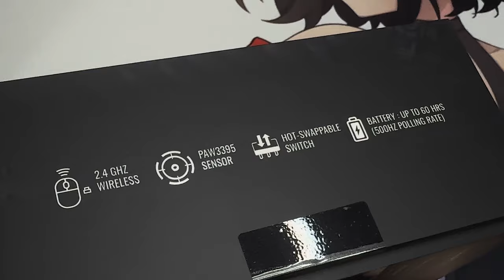คนมือเล็กต้องมอง ! | รีวิวเมาส์ Garuda Pro mini Wireless ของ LOGA